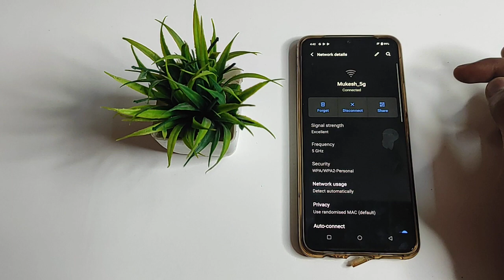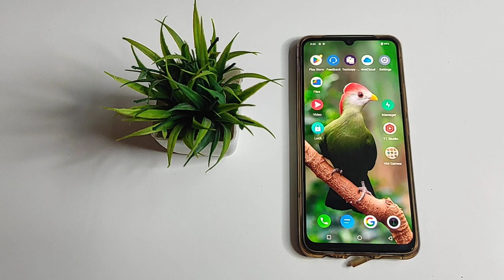how to disconnect wifi in vivo T1 44w